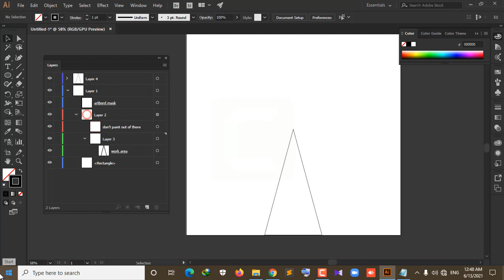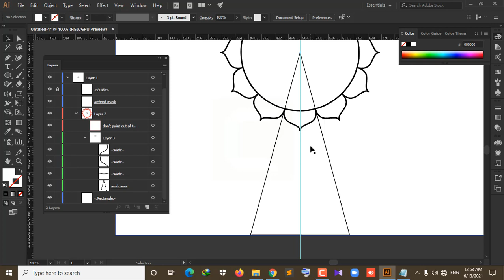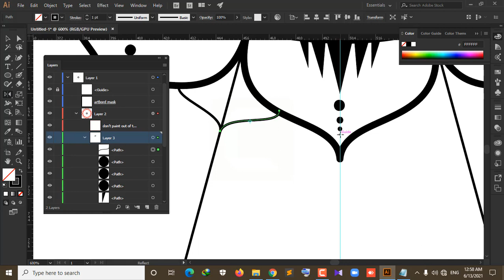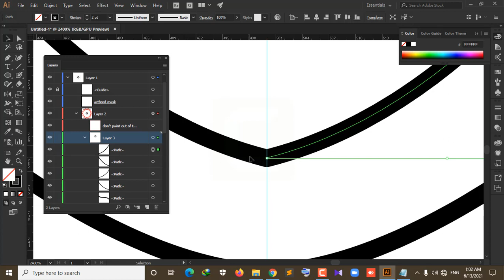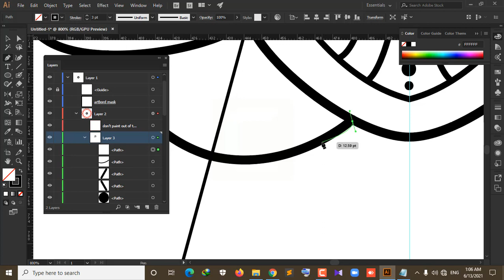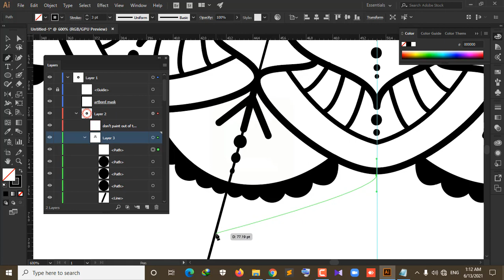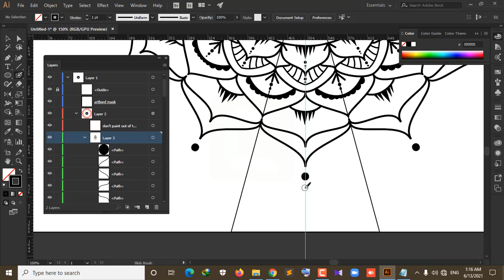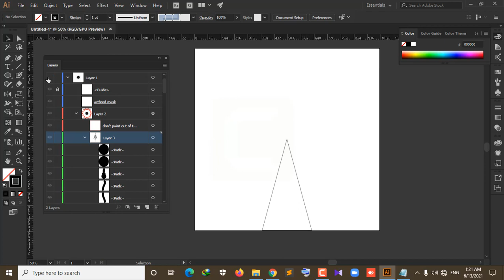Unique Concept Mandal design - How to create Mandala design - মানডালা ডিজাইন বাংলা টিটোরিয়াল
The mandala is a spiritual and ritual symbol in Hinduism and Buddhism, representing the universe. The circular designs symbolize the idea that life is never-ending and everything is connected. The mandala also represents a spiritual journey within the individual viewer.
হিন্দু ও বৌদ্ধধর্মে মন্ডালা একটি আধ্যাত্মিক এবং আচারের প্রতীক, যা বিশ্বজগতকে প্রতিনিধিত্ব করে। বিজ্ঞপ্তি নকশাগুলি এই ধারণার প্রতীক যে জীবন কখনই শেষ হয় না এবং সবকিছু সংযুক্ত থাকে। মণ্ডাল পৃথক দর্শকের মধ্যে আধ্যাত্মিক ভ্রমণকেও উপস্থাপন করে।